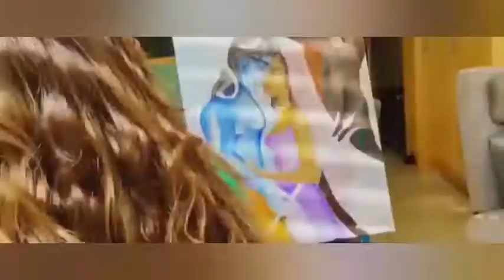Shamita Shetty Shows her Artistic Side and Nephew Viaan Captures it on the Cam 🎨💟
Sharing the video, Shetty wrote, “Art is something that makes me breathe with a different kind of happiness ❤️

You got to do what makes you happy .. be around the ones that make you smile ❤️ Baby viaan decided to record this video.. and edit it!!! Proud Maasi had to put it up !!!❤️